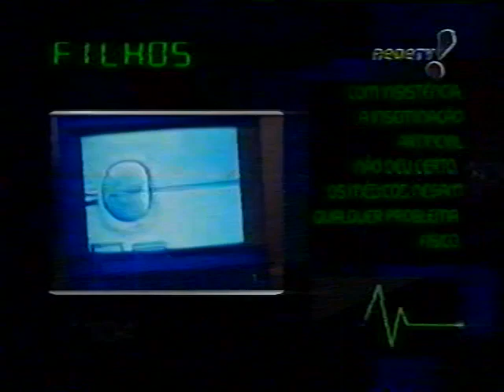MARA :VAI ENCARAR